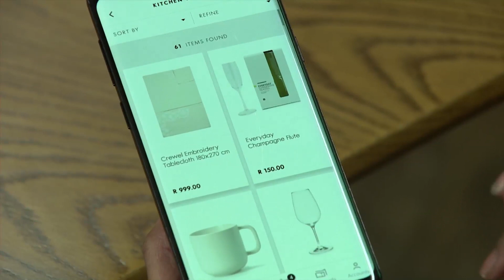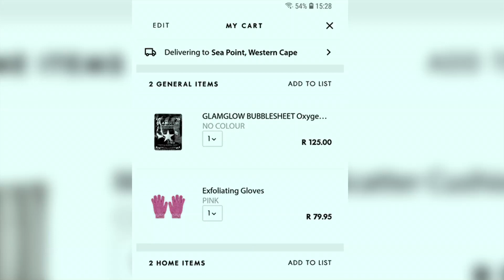Woolworths Mother’s Day Gifting - “We Are Because Of You” | Afternoon Express | 2 May 2019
With Mother’s Day just around the corner, Afternoon Express, with some much-needed help from Woolworths show you how spoiling mom and spending money don’t have to be mutually exclusive.  With a variety of gifts under 400, 300, 200, and 100 Rand, Woolies has you covered for a day of celebrating those special women you have helped to make you, you!